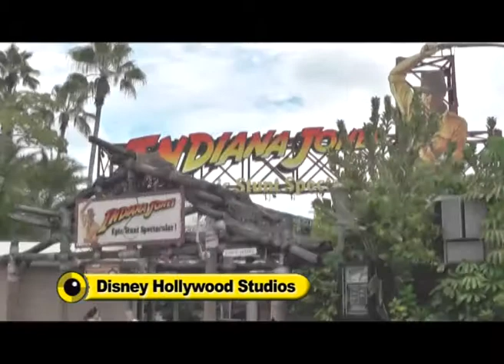TU OJO VIAJERO..EN ORLANDO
TU OJO VIAJERO en los parques de Disney